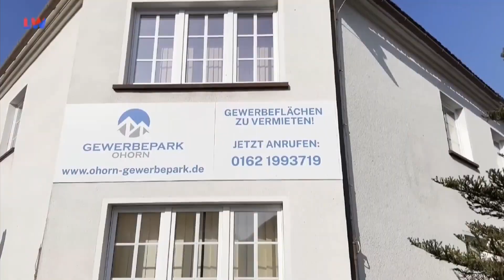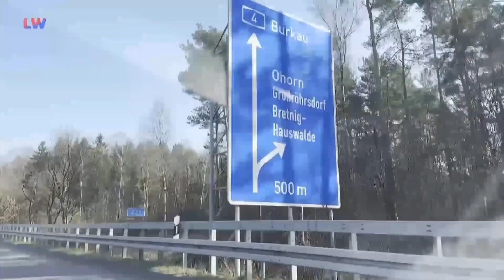Lausitzwelle - Continuity (March 29, 2024)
Recorded on iMPlayer Mobile